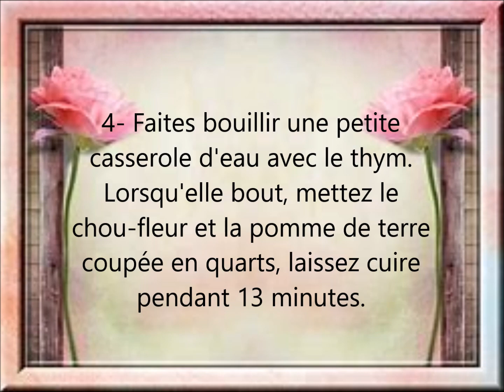Purée de chou fleur, miette d'œuf dur (18 à 24 mois)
Vous pouvez remplacer le chou-fleur par d'autres légumes